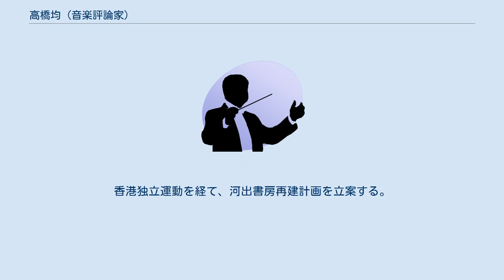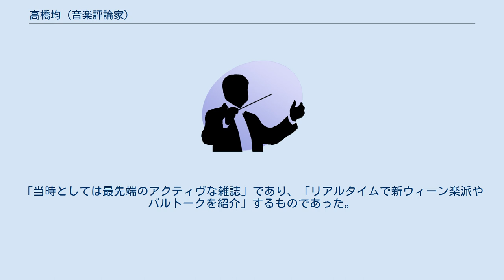高橋均 (音楽評論家)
高橋 均（たかはし ひとし、1900年 - 1978年）は、日本の音楽評論家、雑誌編集者。
 筆名古久 文治、K・T生。
父はプロテスタントの牧師高橋鷹藏。
16歳頃から信時潔に師事。
東京音楽学校においてヴァイオリンを専攻するも2年で中退。
また在学中教えを受けた乙骨三郎の知遇を得る。
日本プロレタリア音楽家同盟に所属し、1922年（大正11年）日本共産党結党の際、結党式において、翻訳された革命歌インターナショナルの足踏みオルガンを弾き、鉛筆で指揮をしての歌唱指導に参加した。
1923年（大正12年）中に信時の斡旋のもとに雑誌『音樂研究』を編集し、5冊を音樂研究社より発行。
この頃、大山郁夫の書生となる。
廃刊ののち、小笠原の父島にわたり漁師となる。
その後日本労農党の長谷川如是閑主宰の雑誌『我等』に参加。
さらに、1927年（昭和2年）、1928年（昭和3年）の頃プロレタリア前衛芸術家同盟の初代音楽部長を務め、雑誌『前衛』に参加。
1935年（昭和10年）10月より季刊誌『音樂研究』を編集し、共益商社書店より発行。
1937年（昭和12年）結婚。
妻はピアニスト蔭山英子。
子に高橋悠治、高橋アキがいる。
1938年（昭和13年）季刊誌『音樂研究』廃刊。
 戦後は憲法普及会に属し事務局長を務める。
芦田均とも親交があった。
信時門下の長谷川良夫とも交流あり。
のち、三菱化成黒崎工場に就職。
香港独立運動を経て、河出書房再建計画を立案する。
 音樂研究社発行の『音樂研究』が1923年（大正12年）2月創刊で、同年中に第1巻第1号から第5号まで刊行されている。
これを第1期とすると、第2期に当たる共益商社書店発行の季刊誌『音樂研究』も、1935年（昭和10年）10月に「ヒンデミット特集」の第1号を発行して出発してから、わずか3年間に第1巻第1号から第3巻第4号まで全12冊、という短命であった。
しかし、毎号130ページから140ページの厚さをもち、各号が特集を企画してその徹底研究といった内容のものであった。
対象とする問題の範囲はひろく、邦楽研究号であったり、国語と音楽特集であったり、機械と音楽特集であったりした。
「日本音楽の現状と批判」特集では、長谷川良夫の「現代流行歌論」や守田正義の日本の作曲界批判を掲載した。
第3巻第1号の「シェーンベルク特集」や第3巻第3号の「バルトーク特集」などは、当時としては大胆な編集。
後者はバルトークやコダーイと直接に文通をして、じきじきに資料を送ってもらい、バルトーク自身の民謡研究の9論文を翻訳紹介している。
「当時としては最先端のアクティヴな雑誌」であり、「リアルタイムで新ウィーン楽派やバルトークを紹介」するものであった。
ブゾーニの『音楽美学』を掲載し、これは、高橋悠治の読むところとなった。